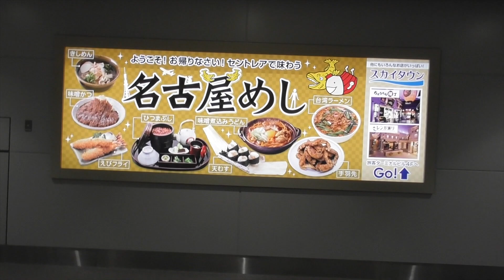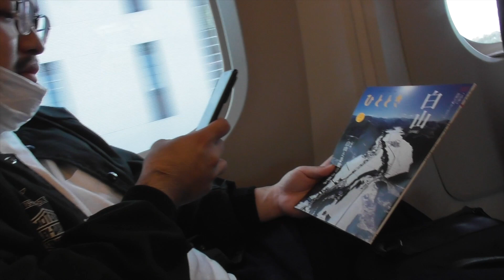【VLOG】#41 鬼の師走２ ~Louis Coleと行く名古屋、大阪編~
札幌でWONKに別れを告げ、一人向かったのは生まれ故郷の名古屋。
"LOUIS COLE BIG BAND JAPAN TOUR"のスタートである。
今回は前編として、熱狂の名古屋、大阪公演の模様をお届けしよう。